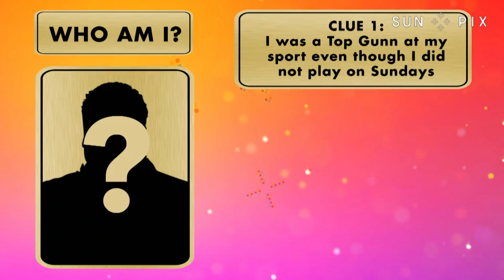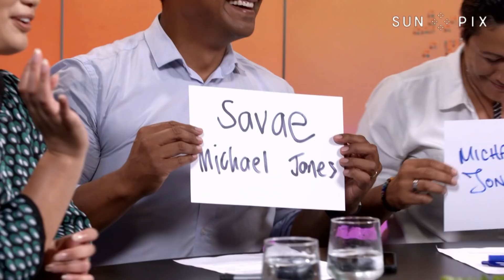TP+ Ep 10: Trades vs Professions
Tradies vs professionals – which would you rather be? Business director Jerome Mika, youth worker and former scaffolder Matalena O’Mara and engineering CEO Saia Latu have their say in this week's panel.